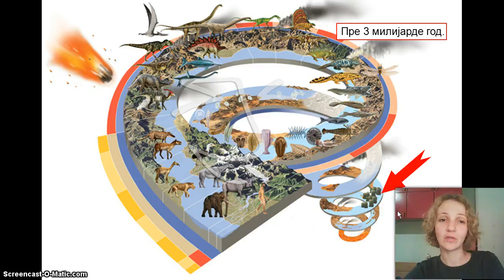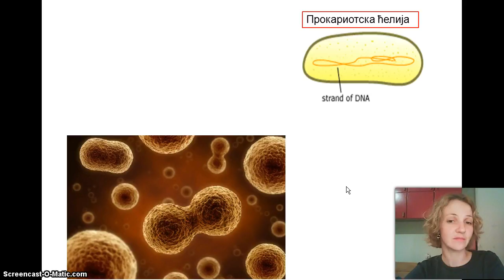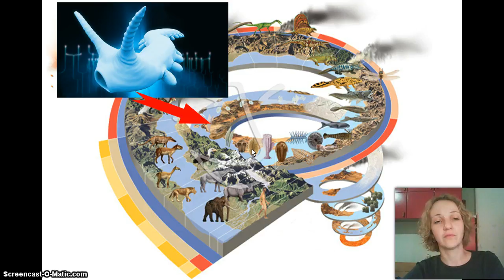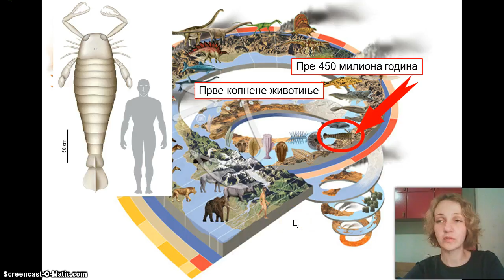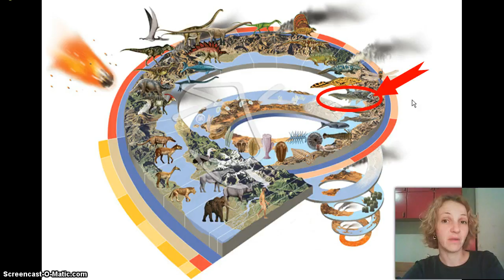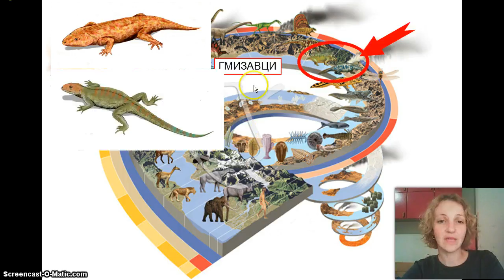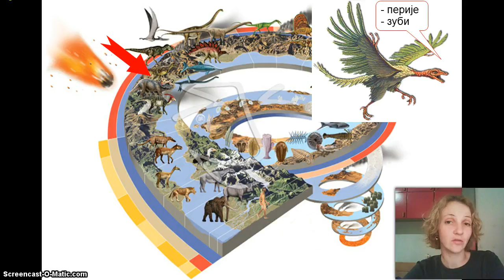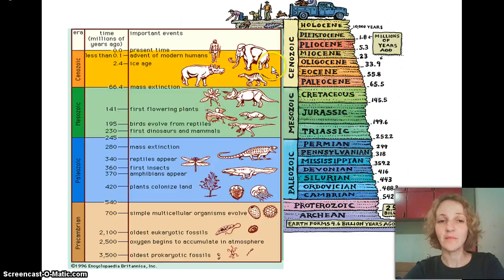Izokrenuta učionica - Istorija života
Пре 3 билона година настале су прве ћелије, први живи организми. Ово је прича о развоју живота од тада до данашњих дана.